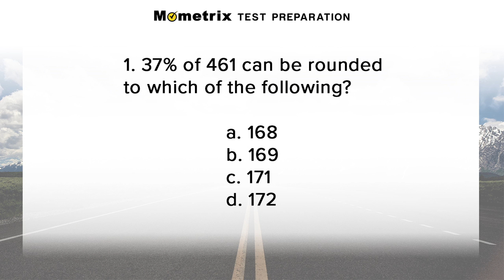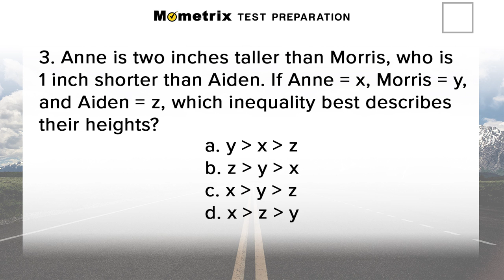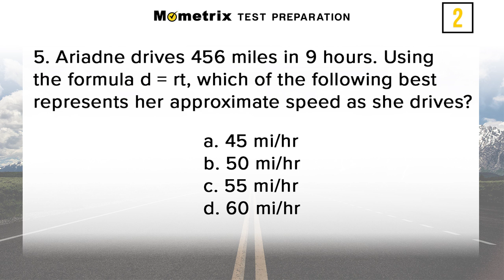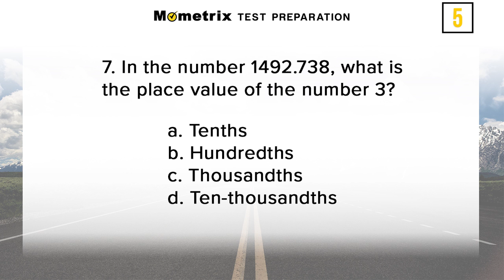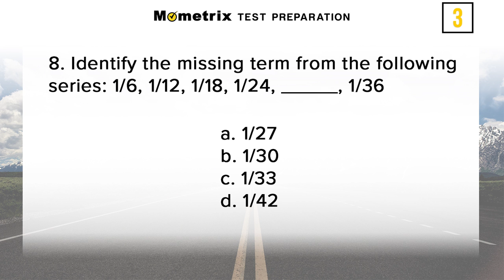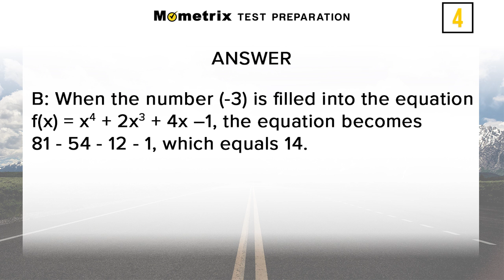Free ParaPro Math Practice Test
- your source for ParaPro study materials.

►ParaPro Assessment Secrets Study Guide: ParaProfessional Test Review for the ParaPro Assessment